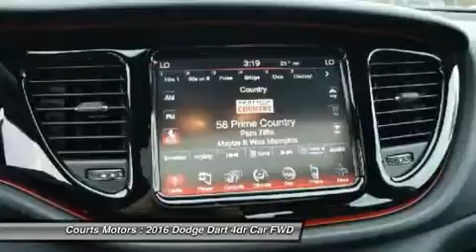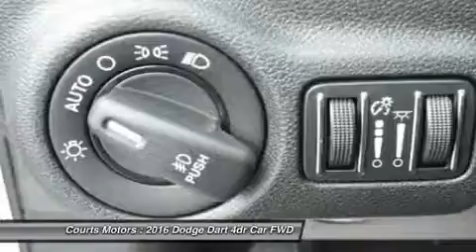2016 Dodge Dart DG23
2016 DODGE DART Hurricane, WV
Stock# DG23

Walker Chrysler Jeep Dodge RAM
102 Orchard Park Rd

The 2016 Dodge Dart boasts performance-inspired exterior design that leverages world-class architecture of Alfa Romeo and infuses it with Dodge passion and design. Clean lines from nose to tail form its curvaceous silhouette. The unmistakable split crosshair grille accentuates a low, wide stance. The available full-width racetrack style LED taillamps make an aggressive statement. The interior has an intuitive, fluid layout designed to be both beautiful and ergonomic. It offers ambient lighting, refined soft-touch surfaces, accent stitching and tactile grains or available hand-wrapped protein vinyl surfacing. The Dodge Dart includes a number of available class-exclusive features, including seating, dual temperature control, and a 7-inch Thin Film Transistor (TFT) premium cluster display. Not only does the display deliver real-time information on performance, navigation and vehicle status, it truly comes alive with countless ways to reconfigure in full color and incredibly rich graphics. The 2016 Dodge Dart is tuned to deliver with the available Uconnect 8.4-inch touchscreen, featuring AM/FM/CD/MP3 and available SiriusXM Satellite Radio. Get up-to-the-minute weather, fuel prices, sports, and movie listings with available Garmin Navigation and SiriusXM Travel Link. Choose from a 2.0L 16-valve Tigershark four-cylinder engine, a 1.4L 16-valve intercooled Turbo with MultiAir, or a 16-valve 2.4L Tigershark MultiAir II four-cylinder engine. Along with 10 standard airbags, reactive front head restraints, and available features like Blind Spot Monitoring, and Rear Cross Path Detection, the 2016 Dodge Dart is among the safest vehicles in its class.